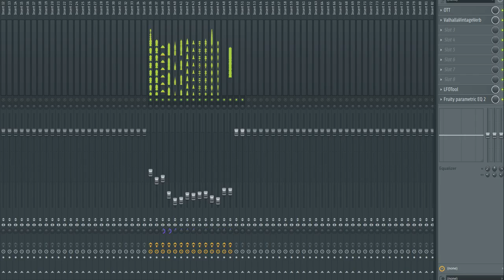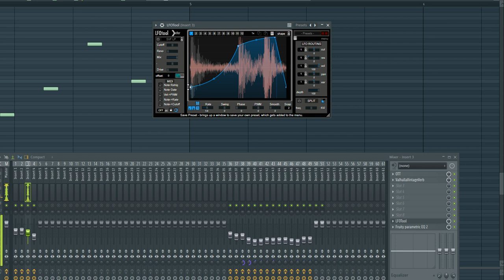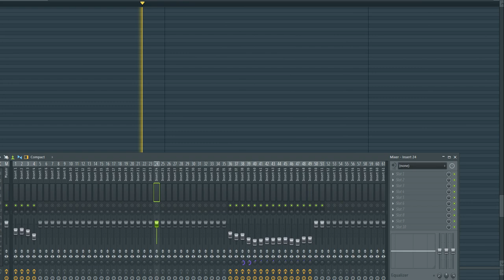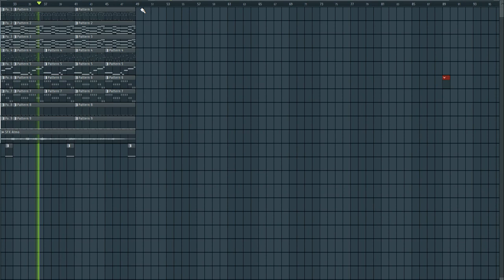Walid Jaziri Prod. - Kit Starter #6 (Uplifting Trance)/FREE PRO FLP!!!